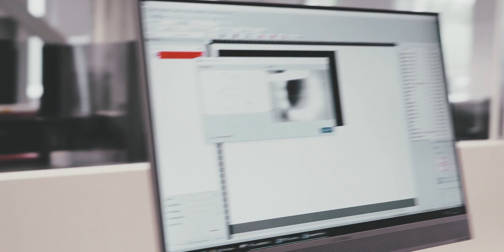TroGlass XT - Transparentes Acrylglas zum Laserbearbeiten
TroGlass XT - ein Produkt, auf das alle Modellbauer, Innen- und Außendesigner sowie Schilder- und Display-Hersteller gewartet haben.

TroGlass XT ist ein transparentes, extrudiertes Acrylglas mit fantastischer Lichtdurchlässigkeit, geringer Dickentoleranz und ausgezeichneter Beständigkeit gegen Witterungseinflüsse im Freien.
Es wird für Anwendungen empfohlen, bei denen die Genauigkeit der Materialstärke von größter Bedeutung ist. Dieses transparente, extrudierte Acrylglas wird daher in einer Vielzahl von Anwendungen für steckbare Konstruktionen, Beschilderungen, sowie POS-Displays oder im Modellbau eingesetzt.

Kreieren Sie Ihr eigenes Display aus TroGlass XT und entdecken Sie unser TroGlass XT-Sortiment